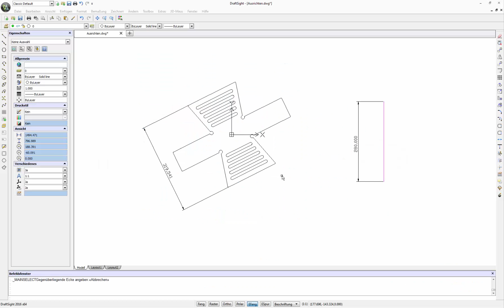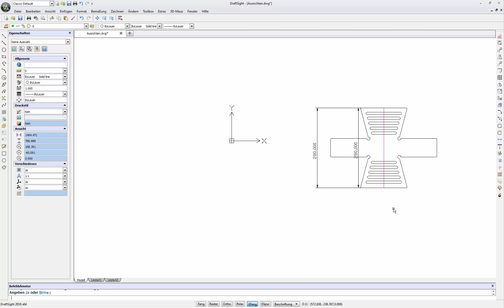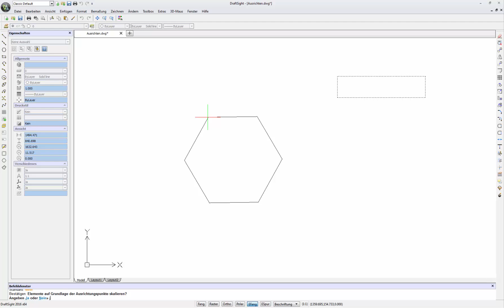DraftSight 2016 - Ausrichten zum Drehen, Verschieben und Skalieren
In diesem 2D CAD DraftSight 2016 Video zeigen euch die MB CAD Supporter den Befehl "Ausrichten" mit dem ihr Elemente verschieben, drehen und skalieren könnt.